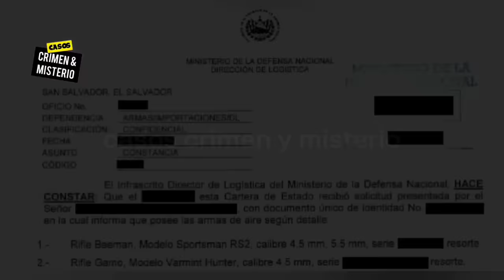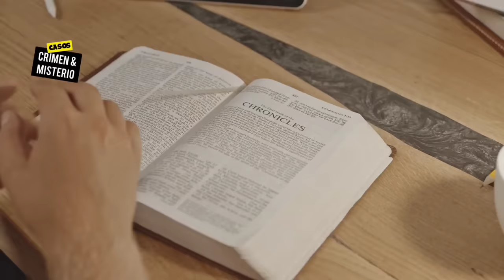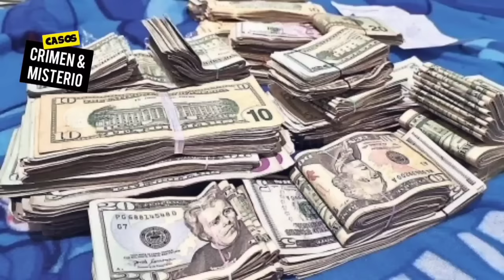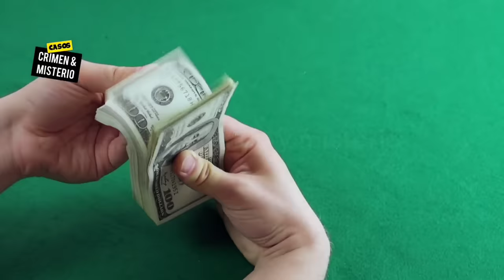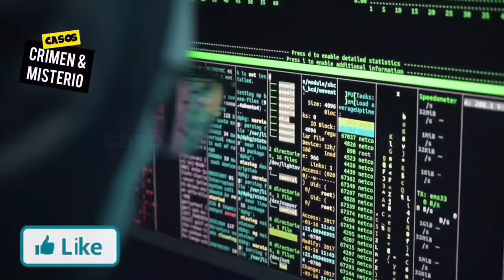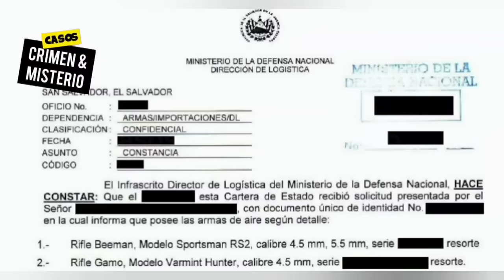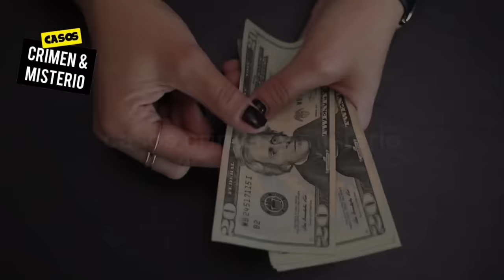Quién es EL PIWA? El pandillero que recibió $25 millones de la tregua entre pandillas - Nayib Bukele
Quién es EL PIWA? El pandillero Salvadoreño más CEREBRO de la MS, que ha desaparecido de ZACATRAZ

Cylinder Seven de Chris Zabriskie tiene una licencia Atribución 4.0 de Creative Commons.